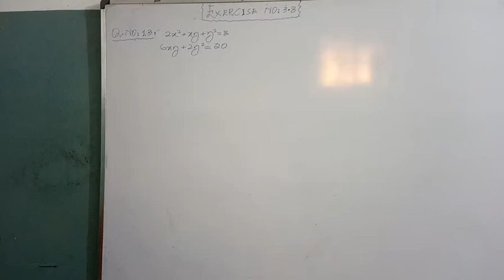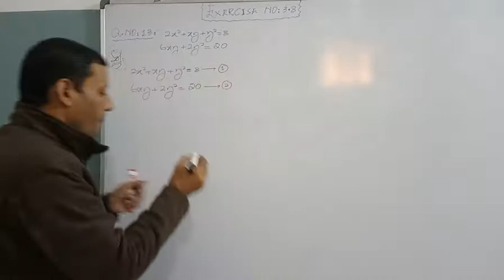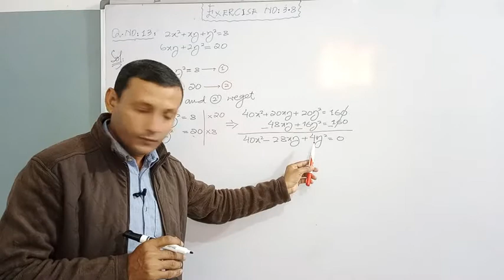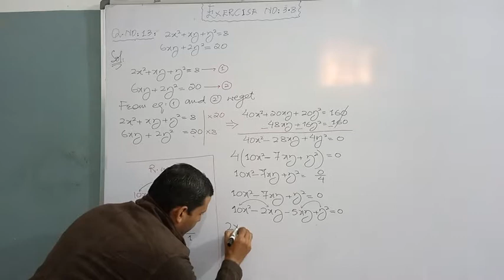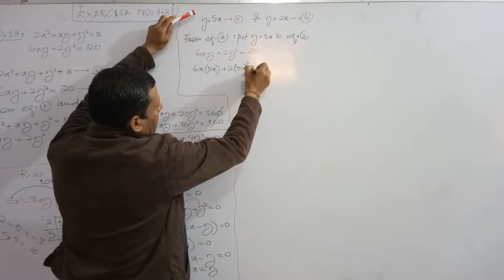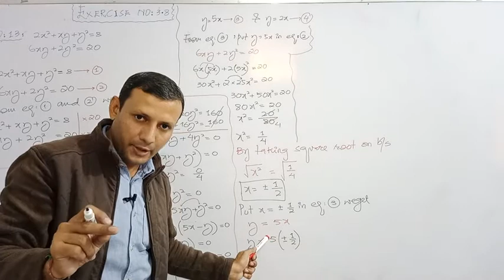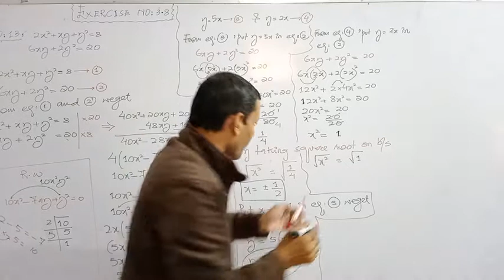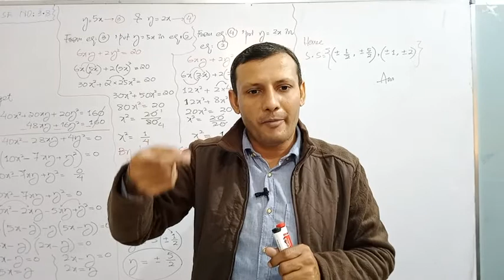CLASS - XI || EXERCISE NO: 3.8 || SOLUTION OF Q. NO: 13